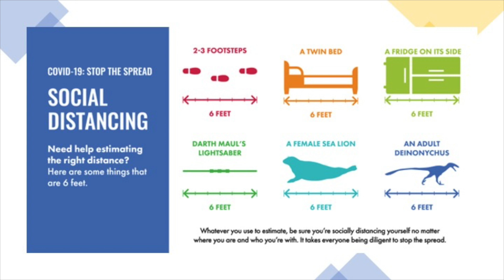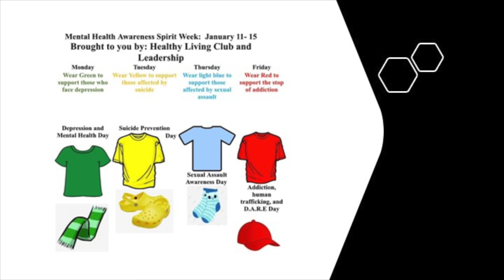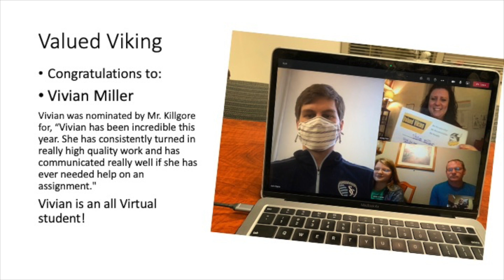announcements 01 08 2021